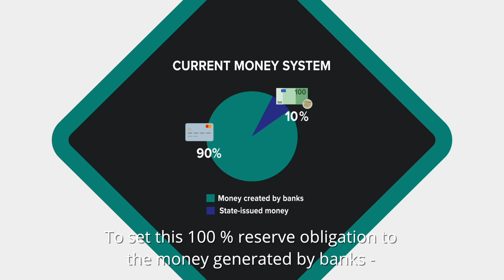Monetary Reform for the Euro - Patrizio Lainá